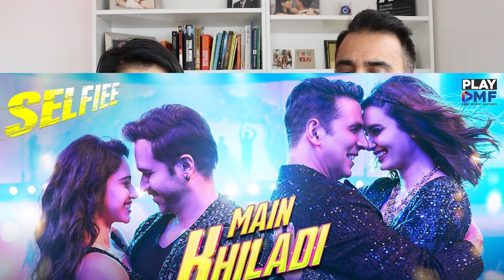MAIN KHILADI ( Selfiee ) REACTION!! - Akshay Kumar | Emraan Hashmi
Hey Guys, here is our HONEST Reaction and Review to MAIN KHILADI ( Selfiee ) - Akshay Kumar | Emraan Hashmi

STEVE and SUREET - @steveandsureet
KULAR TOUCH -  @KularTouch
MAGIC FLICKS - @MagicFlicks

Magic Flicks is a web channel intended to promote Indian cinema, tv shows, trailers, songs and Youtubers and all other kinds of videos and content from India and around the world through reactions, reviews, interviews, discussions, video essays and analytical compilations. It is intended primarily for the purpose of encouraging informed discussions, criticism and review of cinema and other forms of entertainment and towards such purpose the programs use short extracts of cinematograph films, sounds recording and photographic works. These clips and extracts are of a minimal nature and the use is not intended to interfere in any manner with their commercial exploitation of the complete work by the owners of the copyright. The use of works are in compliance with the fair dealing exception provided under Sec.